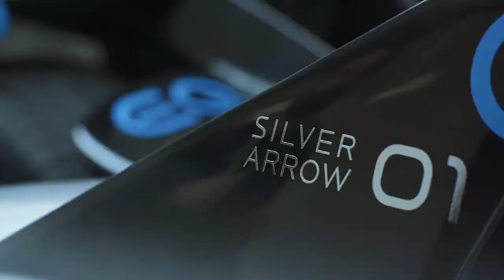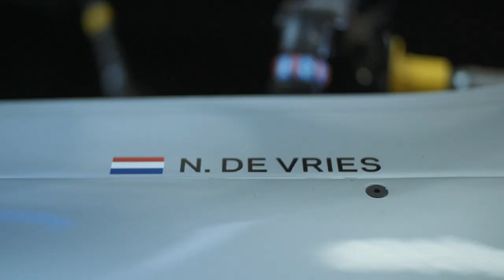Pedro’s Pitstop Podcast: Episode 1// Nyck de Vries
Listen in to the first episode of the new Vestas podcast, featuring Mercedes-EQ Formula E Team driver, Nyck de Vries. Pedro sits down to talk strategy, race conditions and much more, with the reigning champion Nyck.